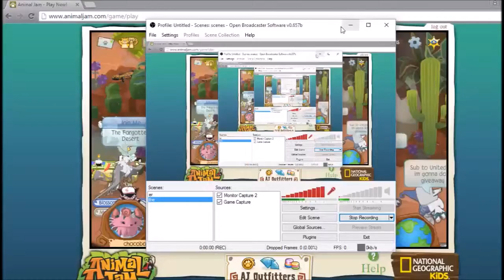Kawaii Trading Cam Ep 1 l Animal Jam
Welcome to Kawaii Trade cam! Were I dress Up kawaii  And do a trade cam. :3
If you would like to buddy me On animal jam I only have a few slots
Chocobo234 or my Nm account Chocobo23

KAWAII TRADE CAM WILL BE UPLOADED EVERY OTHER WEDNESDAY! :3 IF YOU HAVE ANY QUESTIONS PLEASE DO NOT HESITATE TO ASK :3
Suggestions can be seen by me in the description or email!